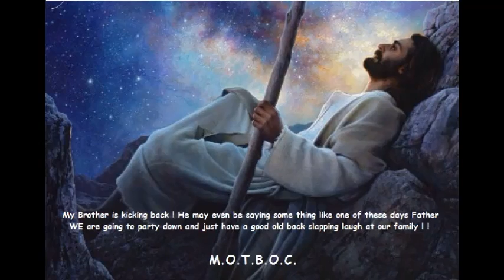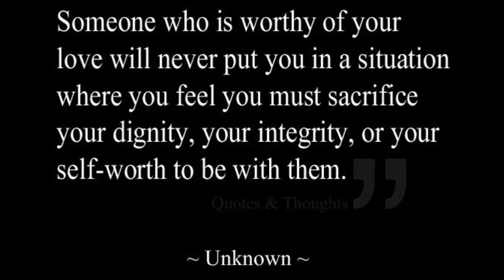GEICO & baddhabbitt Musik: Gaither Music TV/Yes I know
A little laff & Good music.